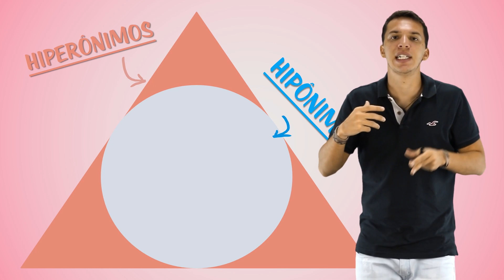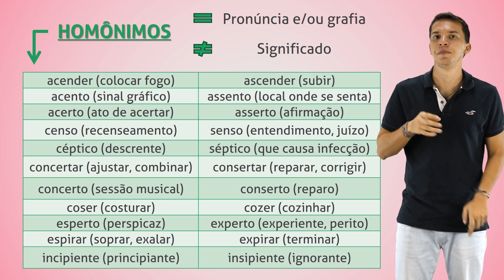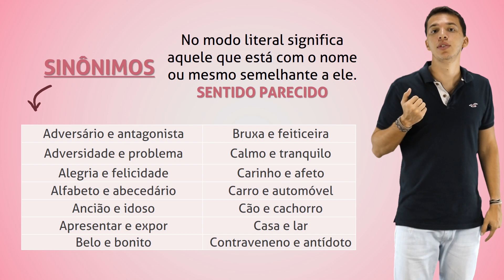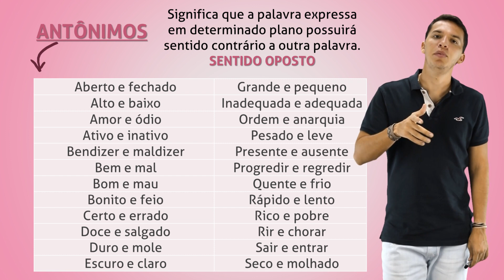Semântica: Hiperônimo, Hipônimo, Homônimo, Sinônimo e Antônimo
Veremos a definição de hiperônimo, hipônimo e entenderemos o significado de homonímia, sinonímia e antonímia.